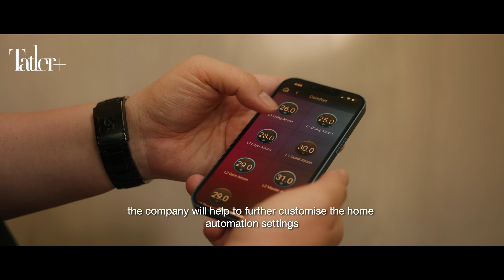Smarter by Design: How Home Action Party Helps Build Dream Houses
Singapore firm Home Action Party aims to future-proof luxury residences with home-automation systems made bespoke to fit any interior scheme. Here's how they work with architects and interior designers to help make home automation a seamless part of the design concept.